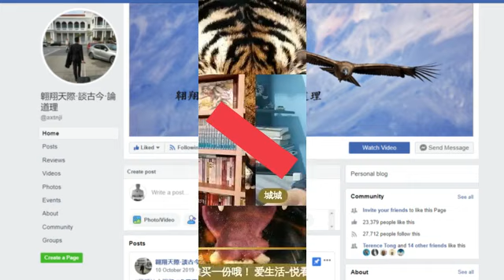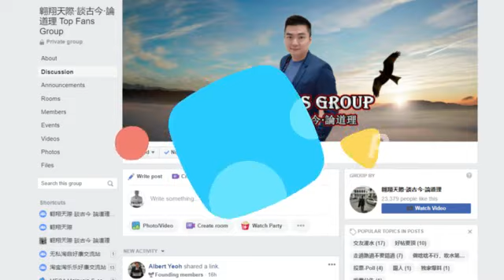政治部長高官人物感染群，原因何在？22/01/2021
- 新生活報直播~談時事說人話~第21集  政治部長高官人物感染群，原因何在？22/01/2021